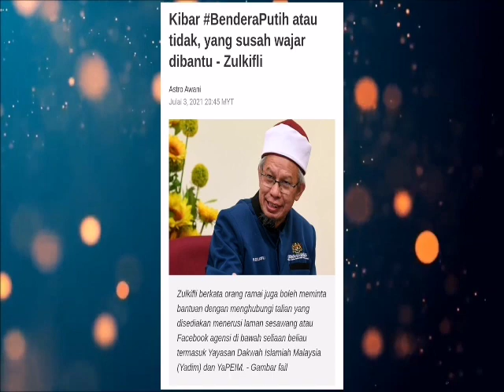Kerajaan Perlu Initiatif Tolong Rakyat!!!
Sesiapa sahaja yang memerlukan bantuan sama ada bertindak mengibarkan bendera putih atau tidak, wajar dibantu dengan segera.

Menteri di Jabatan Perdana Menteri (Hal Ehwal Agama) Datuk Seri Zulkifli Mohamad Al-Bakri berkata walaupun pelbagai pandangan dikemukakan termasuk oleh mufti-mufti, namun kebanyakannya bermatlamat untuk membantu golongan yang terkesan ekoran pendemik COVID-19.